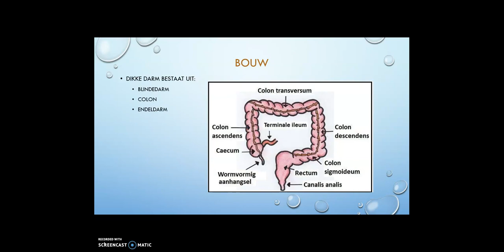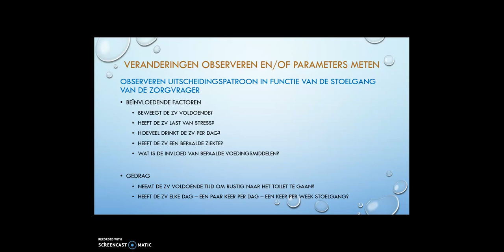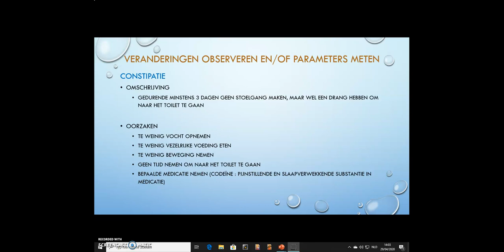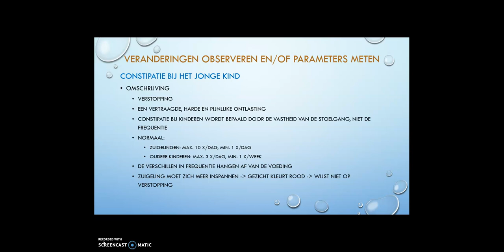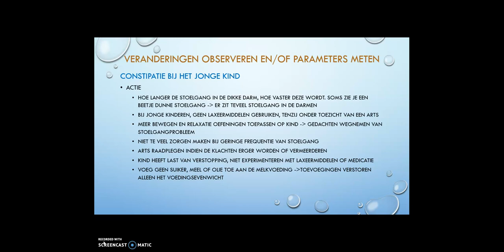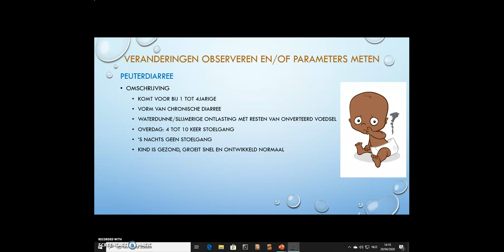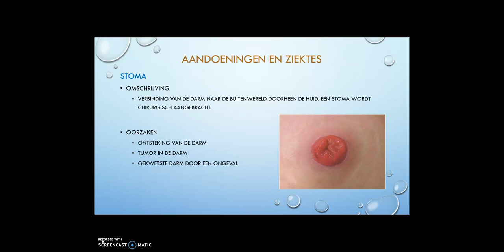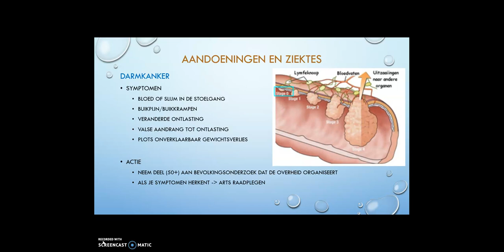5VZ darmstelsel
Alles over het darmstelsel